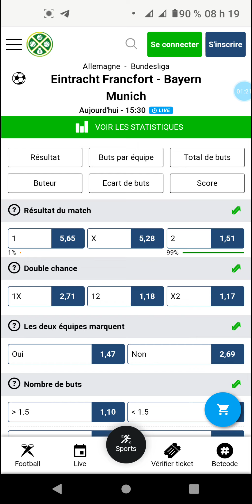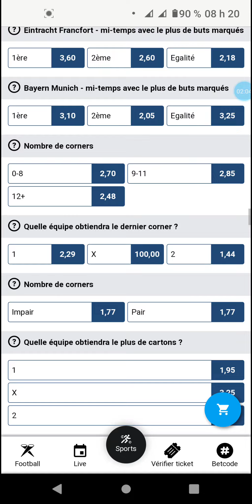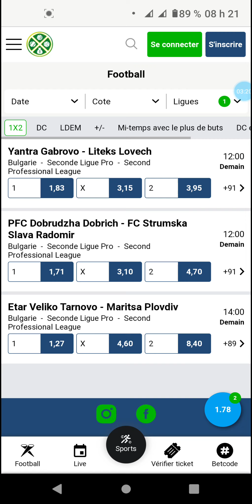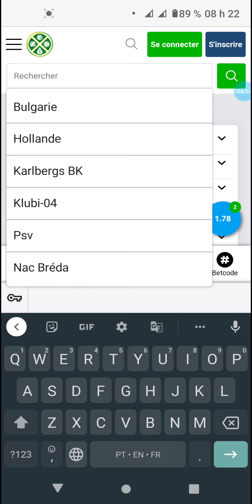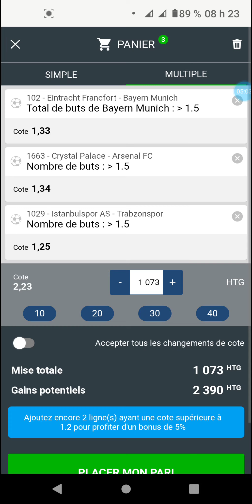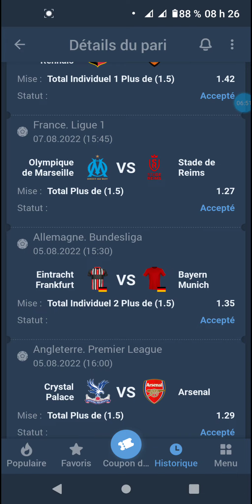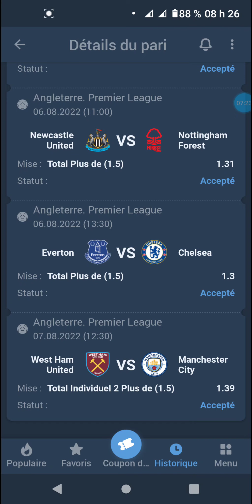Le Coupon Du Jour Est Disponible les amis. 🔥🔥🔥🔥🔥🤑🤑🤑🤑🤑🤑🤑🤑🤑🔥